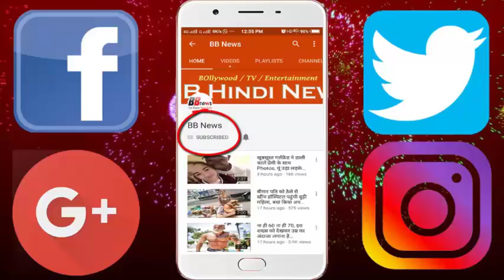ज्वालामुखी पर मिला कुछ ऐसा की, साइंटिस्ट्स के लिए बने पहेली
For the past few years, scientists have been conducting surveys of the entire world with the help of satellite imaging. During a recent survey, the scientists have announced to find hundreds of strange-looking stone figures on the volcano in Hart-Khabar province of Saudi Arabia. Due to the appearance of the door, these shapes are being called 'Gates'. According to estimates, Gates was built several thousand years ago. However, scientists are still trying to understand the secret of these gates-like figures.

According to a report of Live Science, Archeologists from around the world have gathered to know the secret of these gates since Google Earth Maps has been photographed. Professor David Kennedy of Western Australia University has said in papers written on Arabian archeology that these gates on lava dom are made of completely soft stone and are probably one of the oldest designs made by humans. David also said that gates can be as old as 7 thousand years old. However, it is very difficult to say why these were made. Many of these gates found in hundreds of numbers are up to 1700 feet long. Scientists believe that thousands of years ago the conditions of this place would have been very good.

BB NEWS!!